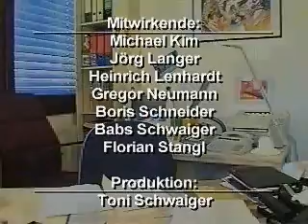PC Player - Multimedia Leserbriefe 06/1995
Kamera-Virus.
Gregor Neumann, was war mit ihm?
"Wer will mich?" - Verlassene PC's.
"Jungle Strike"-Synchro.
PC-Frühjahrsputz.